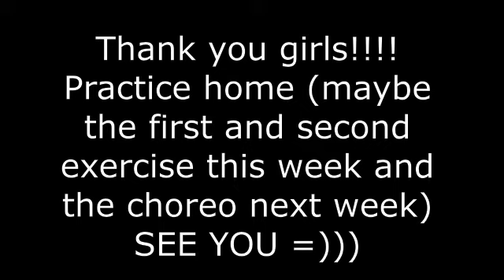DanceMix for Intermediate - ElStudio Online Dance Classes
Så kan du lære at danse hjemmefra med ElStudio Online Dance Classes! :)

Koreografien er til sangen: "Arrasta" af Gloria Groove feat. Léo Santana.